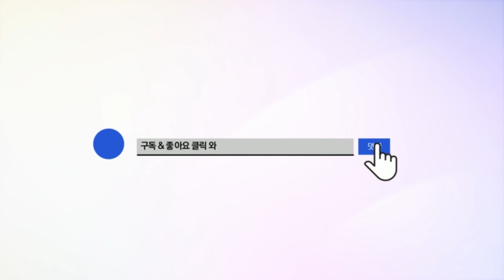40대부 최강자 이영균 VS 전국 최강부 전유현 (둘다 진짜 미친듯이 잘찬다)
족구강습,유니폼,족구화 문의 - 카카오톡 viventy
단체유니폼 홍관장에게 할인받자!!